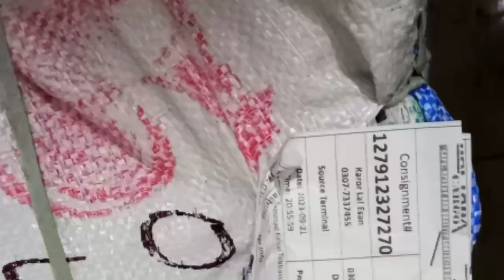32 pigeons were sold for Rs 18000 | Kabootar Bazi | Kabutar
32 pigeons were sold for Rs 18000 | Kabootar Bazi | Pigeons | Kabutar